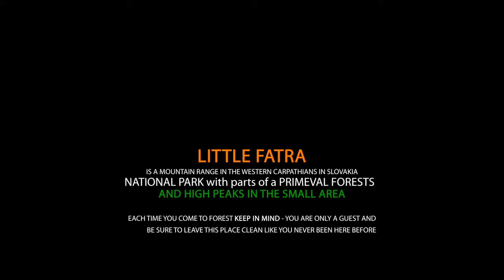2 days bushcraft alone during Easter, Slovak traditions, cooking over the fire, camping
Camping in the woods in Slovakia on Palm Sunday and Easter Monday.
Come to take a look and enjoy two days cooking traditonal Slovakia dishes: Potato Granny's salad from my mom with roasted pork; Potato dough balls stuffed with plums and sprinkled with toasted breadcrumbs, sugar and butter. You can also see traditonal Easter Slovak habbits: twisting twigs to creating "korbáč" (from willow rods).
During typical Easter Monday was "April weather" like snowing, sun shining, wind, rain and freezing, changing each hour during day.
And be sure to see my traditional bushcraft skills such as firelighting by flint-and-steel, preparing natural materials for bed and other campcraft techniques. New is using and testing petroleum lantern Petromax HK500, which offer very bright light during night.
Thanks to my mom who prepare Easter Potato Salad and made beautiful Easter gingerbread eggs!
English and Slovak Captions are available (you can turn on it in this video). The video is in 4K ULTRA HD quality.

Date:
17.-18. April 2022

Temperatures and weather:
Height above sea level: 467 (m asl.)

Sunday (Palm Sunday):
Day: 8° C (46.4° F), partly cloudy, windy
Night: -1° C (30.2° F), bright

Monday (Easter Monday):
Day: 7° C (44.6° F), sunny, cloudy, snowing, windy, rainy

Locality description:
Woods in Litte Fatra, Slovakia, part Šútovo.
Fresh water is in streams. There is mixed forest, beech, pine, birch, beech predominates. There are dangerous animals such as bears and wild boars.

Camping equipment:
- petroleum lantern Petromax HK500
- axe HULTAFORS Stålberg Premium
- damask steel knife for bushcraft (from Bielik Knives)
- kitchen Serb knife (from Bielik Knives)
- small Puukko knive Lappi PT80
- SILKY Gomboy 240-10 saw
- QUECHUA MH500 teapot
- Tatonka kettle 2.5 l
- iron hand-forged deep pan
- cowhide bag with historical Slavian symbols
- double-layer sleeping bag for Special Force
- 2 pieces of Mouflon fur
- 1 big piece of sheep fur
- mountain backpack Norwegian army
- handmade buck-saw
- flint and steel
- handmade cherry wood spoon
- handmade birch bowl
- handmade lime bowl
- handmade birch cup (Kuksa)

Video gear, which I used during filming this video (I filmed me myself):
- Panasonic GH5S Lumix
- Lens Lumix G 2.8/12-35
- Rode microphone
- 3 battery
- big tripod
- FPV drone of my own production
- FPV DJI goggles